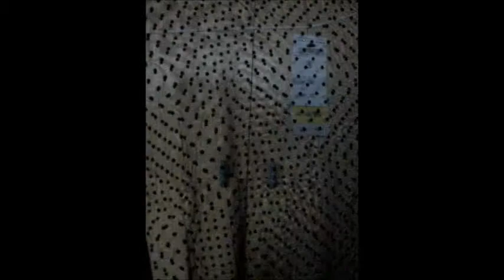Terranova Style - Saldi Fisici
ecco i miei acquisti a terranova durante i saldi!
buona visione